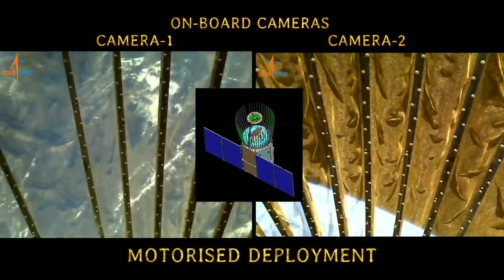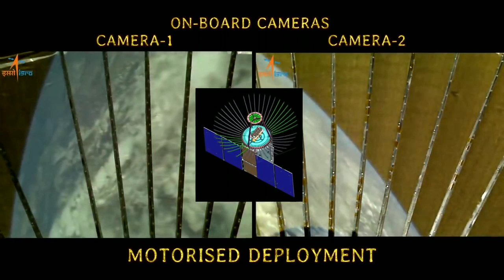ইসরোর রিস্যট 2 বি আর 1 এর এন্টেনা যেই ভাবে খুলল কক্ষপথে , isro sattelite risat2br1 antenna open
ইসরোর রিস্যট 2 বি আর 1 এর এন্টেনা যেই ভাবে খুলল কক্ষপথে , isro sattelite risat2br1 antenna open on orbit, isro, pslv-c48 , polar sattelite launch vehicle, Indian space research organization, travel shooters, Santu dutta, risat2br1 isro pslv-c48